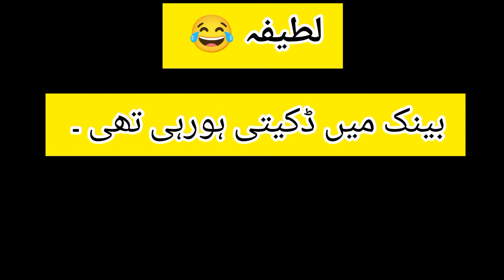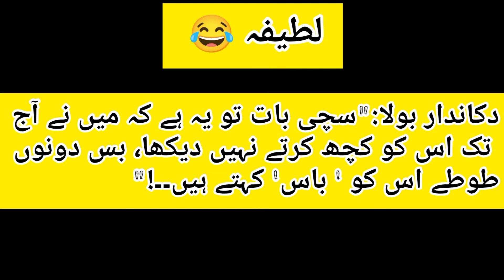Lateefay | Jokes in Urdu | Funny comedy jokes | Latifay in Urdu | ZAB JOKES